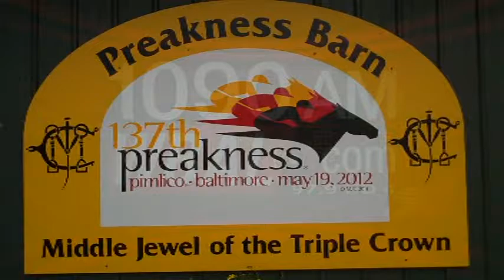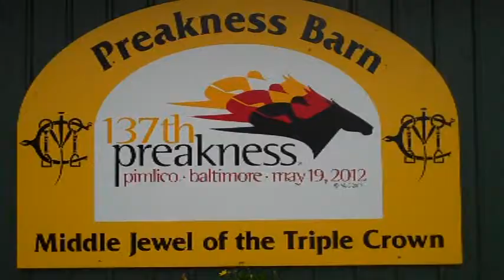I'll Have Another Asst Trainer Jack Sisterson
I'll Have Another meets the track at Pimlico. Reddam Racing's Kentucky Derby winner made the walk from Stakes Barn B along the backstretch at Pimlico for his first trip to the track since winning the first jewel of racing's Triple Crown just 5 days ago. The chestnut colt jogged on the historic oval Wednesday morning after the renovation break at 8:30. I'll Have Another will be the only horse to load the gate at Pimlico for the Preakness on May 19th with hopes of a Triple Crown. "He looked fantastic," said assistant trainer Jack Sisterson who walked alongside I'll Have Another as he made his way to the track for the first time since arriving in Baltimore less than 2 days ago. "He got off the ground really well. His ears were pricked and full of energy." Deputized to supervise I'll Have Another in Baltimore prior to trainer Doug O'Neill's arrival at Old Hilltop on Thursday, the Durham, England native liked what he saw from his horse during his first trip to the track at Pimlico. Video shot and produced by WBAL's Scott Wykoff. (May 9, 2012)